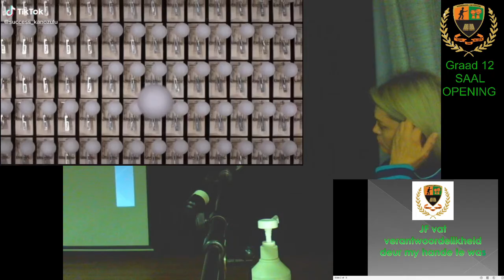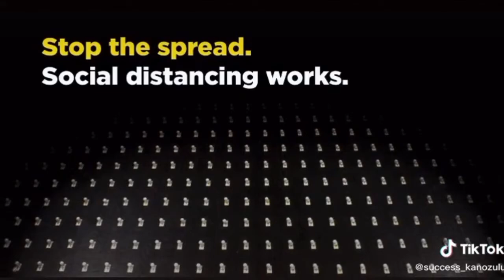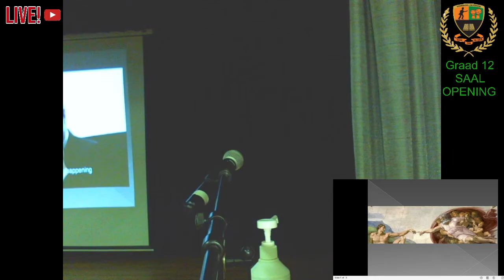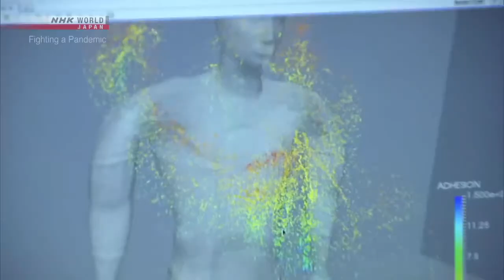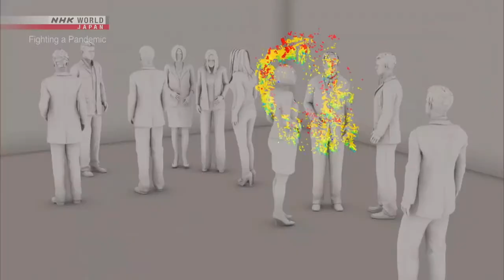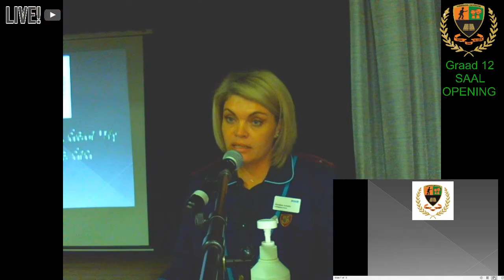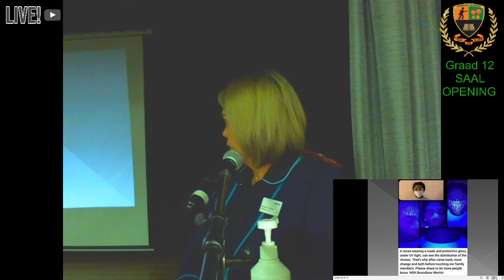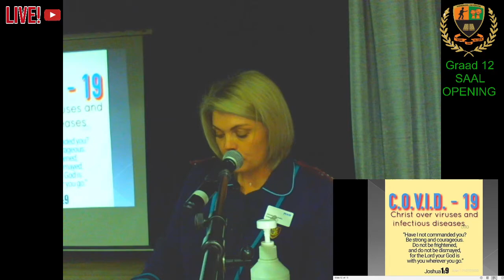GR 12 OPENING EN VERWELKOMING sessie2